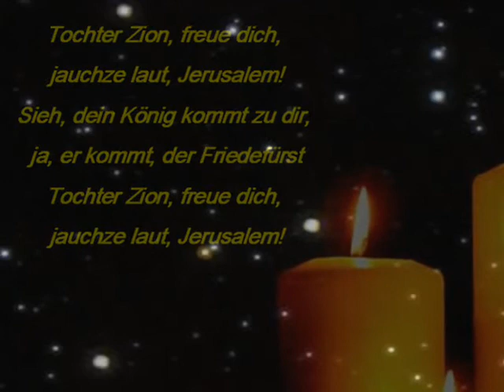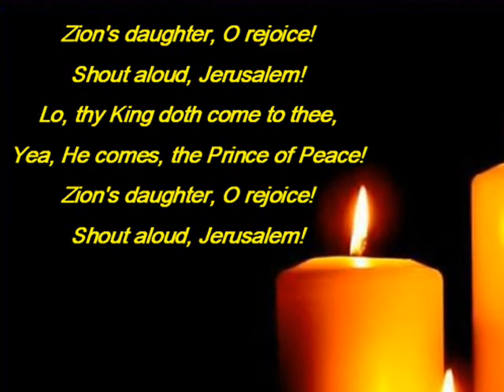Tochter Zion - All-Parts.wmv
Link To SATB  Parts

"Tochter Zion"   is a well known Advent Hymn (Adventslied) in Germany.  The music is from   George Friedrich Händel's  Judas Maccabäus and Joshua.  "Tochter Zion, freue dich" ,"Rejoice greatly, O daughter of Zion".  Choirparts,  All  SATB parts are on this channel.